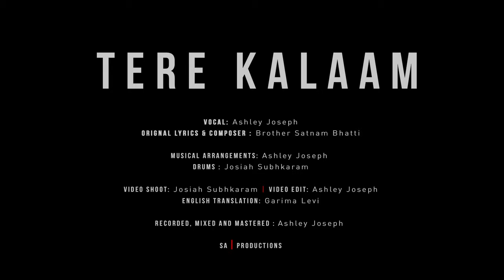TERE KALAAM DIYAN GALLAN | PUNJABI WORSHIP SONG COVER | ASHLEY JOSEPH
" Tere Kalaam Diyan Gallan" is a beautiful worship song that reminds us of the love of Jesus Christ.

This song is originally written and sung by brother SATNAM BHATTI

please choose the appropriate lyrics in the caption settings.

Music, Mix, and Mastering - Ashley Joseph
Vocals - Ashley Joseph
DOP | Camera - Josiah Subhkaram
Drums - Josiah Subhkaram

 more information...

You can support our ministry and work by becoming our partner on